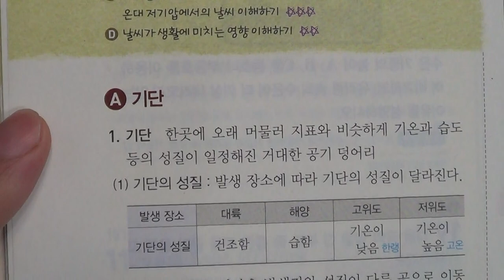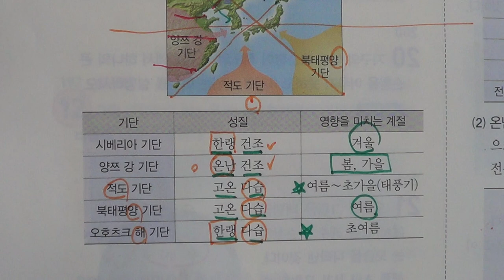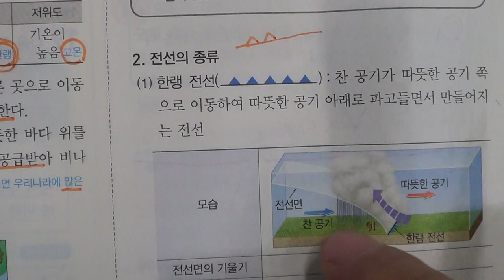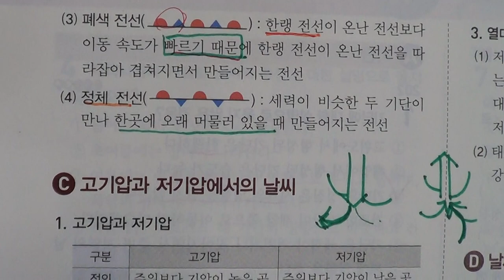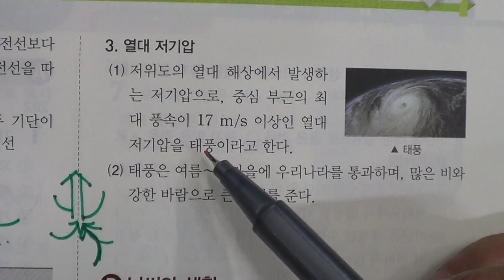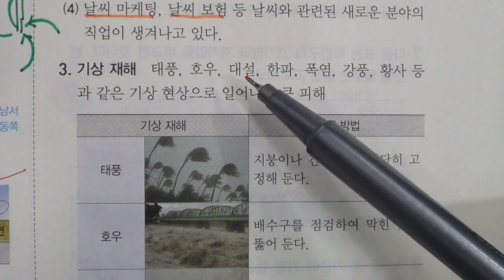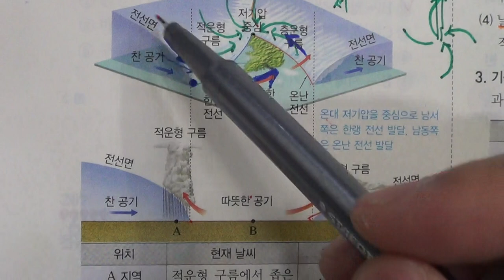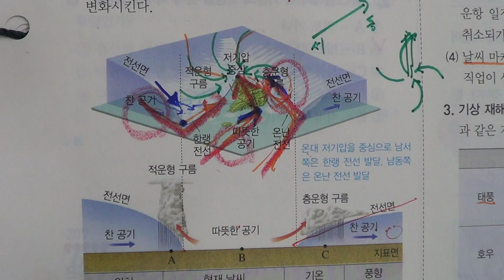■중등부 2학년 과학 3단원 5 날씨의 변화■2학기 중간고사■송도신도시 송도 학원 종합학원 신송중 박문중 신정중 해송중 먼우금초 신송초 송원초 송명초 명선초 신정초 해송초